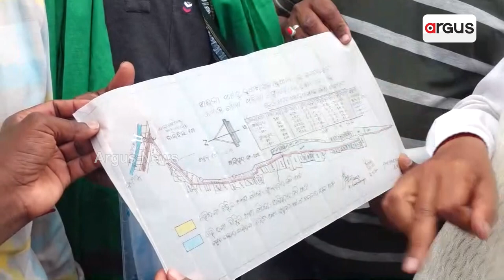ଯାଜପୁର ଜିଲ୍ଲାପାଳଙ୍କ କାର୍ଯ୍ୟାଳୟ ସମ୍ମୁଖରେ ଧାରଣାରେ ଚାଷୀ || Farmers Protest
ବରୀର ୩୦ ହଜାର ଚାଷୀଙ୍କ ଜମିରୁ ଜଳ ନିଷ୍କାସନ ହୋଇ ପାରୁନାହିଁ, ହେକ୍ଟର ହେକ୍ଟର ଚାଷ ଜମି ବର୍ଷ ବର୍ଷ ଧରି ଜଳମଗ୍ନ ହୋଇ ରହୁଛି। ସ୍ଥାନୀୟ ବିଧାୟିକାଙ୍କ ଠାରୁ ଜିଲ୍ଲାପାଳ ସମସ୍ତଙ୍କୁ ଅଭିଯୋଗ ପରେବି ଫଳ ଶୁନ । ତେବେ ଏନେଇ ବରୀର ଚାଷୀମାନେ ଯାଜପୁର ଜିଲ୍ଲାପାଳଙ୍କ କାର୍ଯ୍ୟାଳୟ ସମ୍ମୁଖରେ ଧାରଣାରେ।